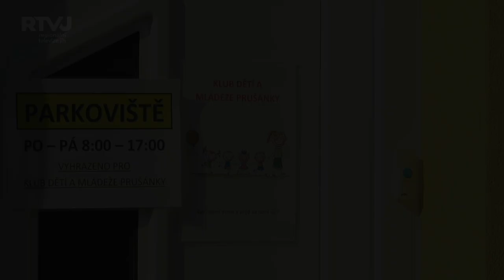Klub dětí a mládeže má v Prušánkách nádherné prostory.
Maminky v Prušánkách založily svůj klub již před osmi lety, společně tak trávili čas v kolektivu se svými dětmi. Začaly pociťovat, že by bylo dobré dát jejich aktivitám nějaké důstojné místo, kde by si děti mohly společně nejenom hrát, ale i vytvářet s rodiči nějaké zajímavé aktivity.